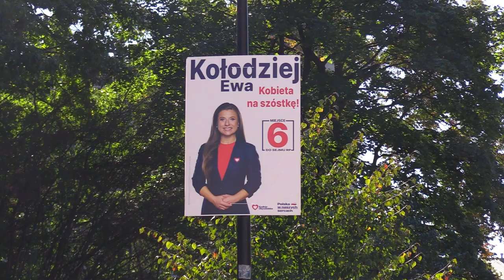Marsz w Warszawie kontra Konwencja w Spodku. Gorący moment kampanii wyborczej 28.09.2023